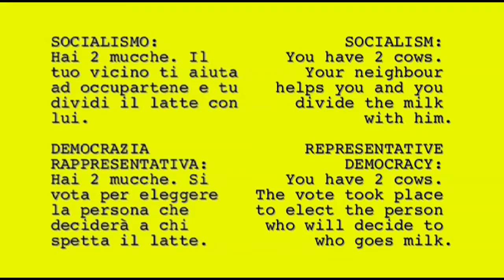Cow Parade - Rodeo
SOCIALISMO: Hai 2 mucche. Il tuo vicino ti aiuta ad occupartene e tu dividi il latte con lui.

DEMOCRAZIA RAPPRESENTATIVA: Hai 2 mucche. Si vota per eleggere la persona che deciderà a chi spetta il latte.

SOCIALISM: You have 2 cows. your neighbour helps you and you divide the milk with him.

REPRESENTATIVE DEMOCRACY: You have 2 cows. The vote took place to elect the person who will decide to who goes milk.

SOCIALISMO: Tienes 2 vacas. Su vecino te ayuda a ocuparte de ellas y tu divides la leche con él.

DEMOCRACIA REPRESENTATIVA: Tienes 2 vacas. Se vota  para elegir a la persona que decide a quien va la leche.

Cows Rodeo - La politica con 2 mucche - Policy with 2 cows